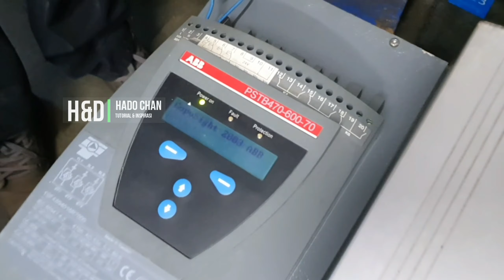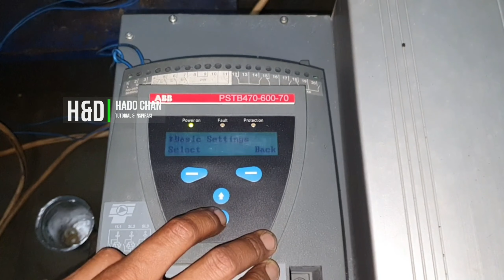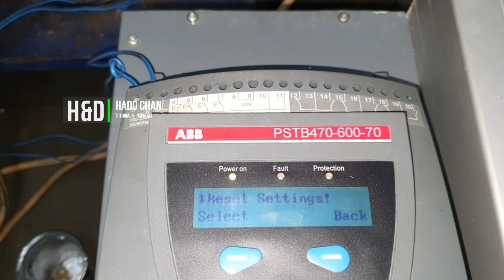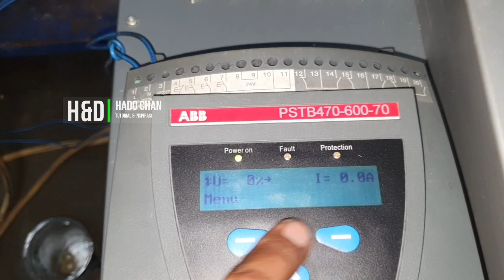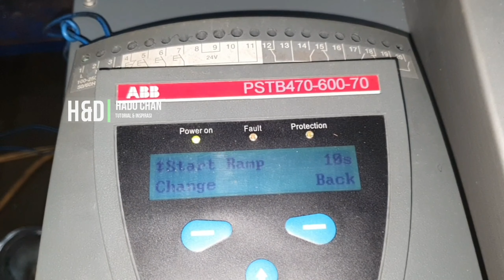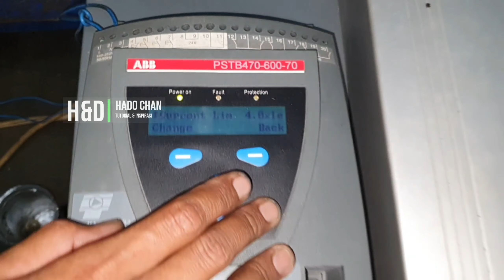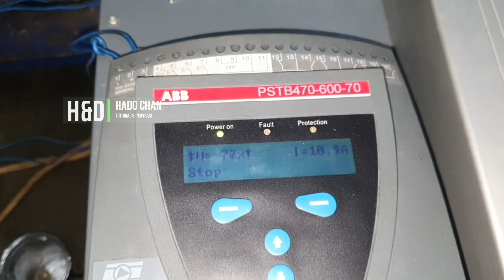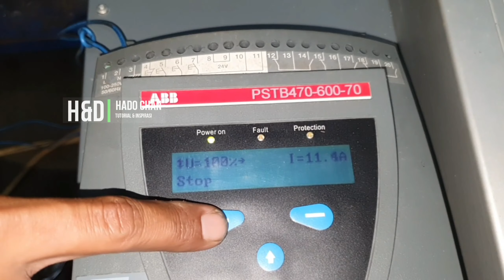Bongkar & Setting Softstater ABB PSTB470-600-70